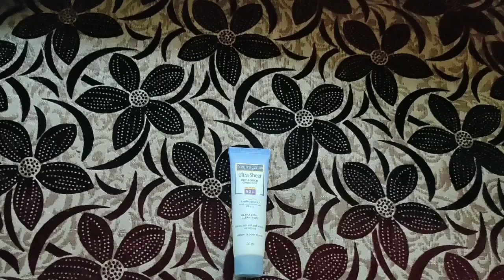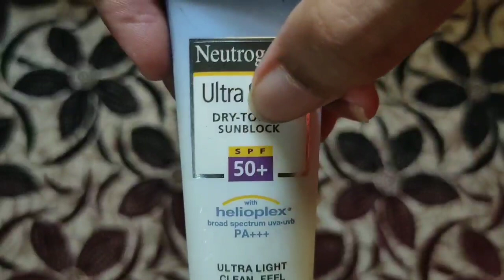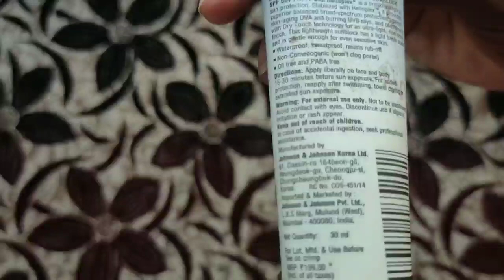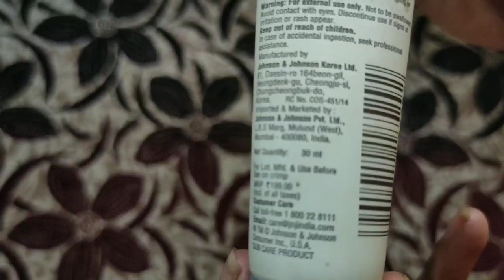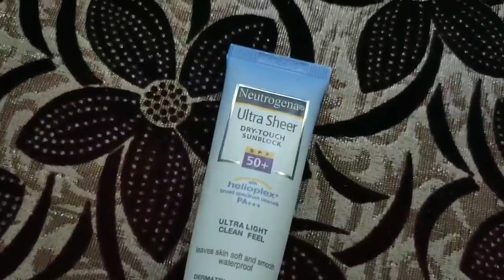Which is Best Sunscreen | ഏറ്റവും നല്ല Sunscreen എങ്ങനെ തിരഞ്ഞെടുക്കാം?sunscreen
Which is Best Sunscreen